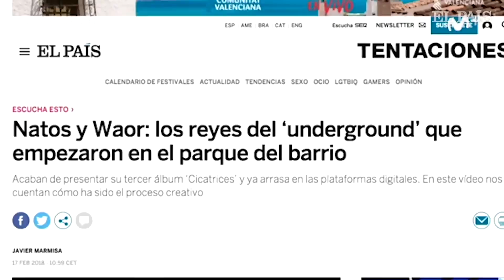Entrevista con NATOS y WAOR tras estrenar su documental 'UNDERGROUND KINGS'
El dúo de rap madrileño estrena el documental ‘Underground Kings’, que se cuela en la lista de lo más visto de Movistar +